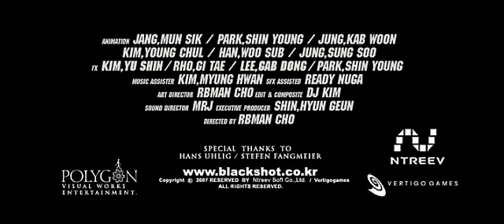Blackshot - Trailer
Game: Blackshot
Acronym: BS
Status: Released
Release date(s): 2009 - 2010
Genre: Online FPS
Platform(s): Win
Developer(s): Vertigo Games
Publisher(s): NA: TwoWar | Intl. Garena | KR: Gametree | JP: MK-Style
Price: F2P/Cash Shop
Official Site(s):

--==System requirements==--
==Minimum==
CPU: 2.0GHz
RAM: 512MB
Graphics Card: nVIDIA GeForce FX 5700/ATI Radeon 9550
HD Space: N/A

==Recommended==
CPU: N/A
RAM: N/A
Graphics Card: N/A
HD Space: N/A